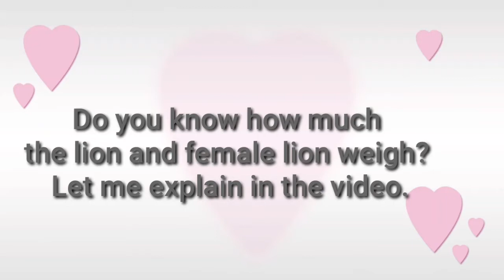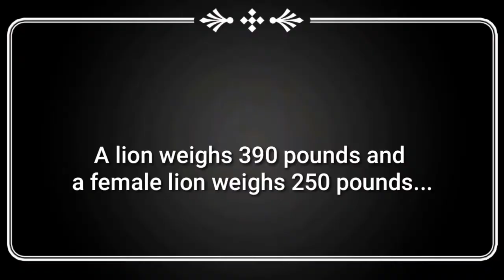What do lion eat | Lion facts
Lion, (Panthera leo), large, powerfully built cat (family Felidae) that is second in size only to the tiger. The proverbial “king of beasts,” the lion has been one of the best-known wild animals since earliest times. Lions are most active at night and live in a variety of habitats but prefer grassland, savanna, dense scrub, and open woodland. Historically, they ranged across much of Europe, Asia, and Africa, but now they are found mainly in parts of Africa south of the Sahara. An isolated population of about 650 Asiatic lions constitute a slightly smaller race that lives under strict protection in India’s Gir National Park and Wildlife Sanctuary.

about lion
Lion facts
like lion
many Information